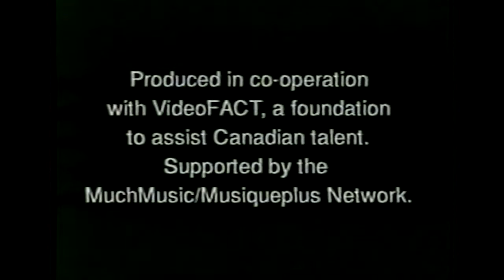Anhai - 'Imagination' Promotional Video November 17 1993 * Director: Hayden (Paul Desser) * Toronto